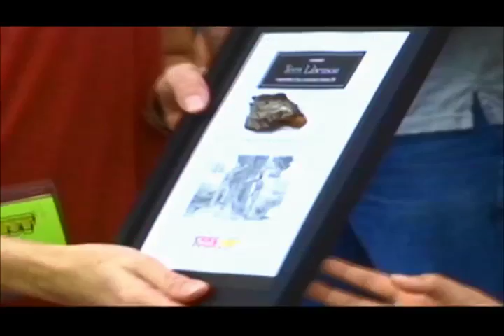Celebrating the world of animation at 'Toonfest'